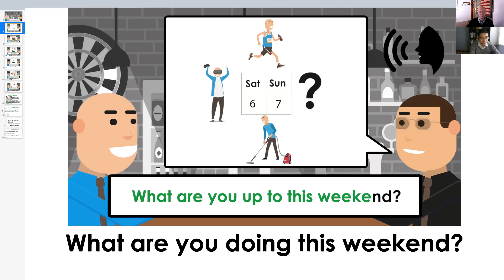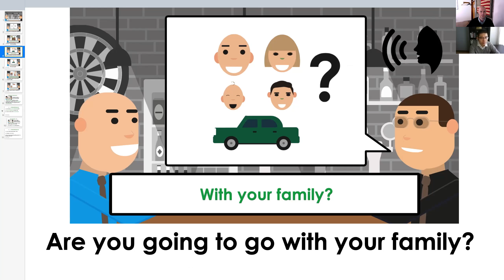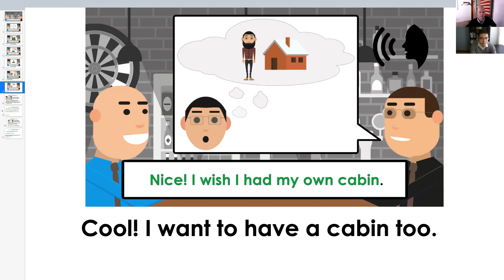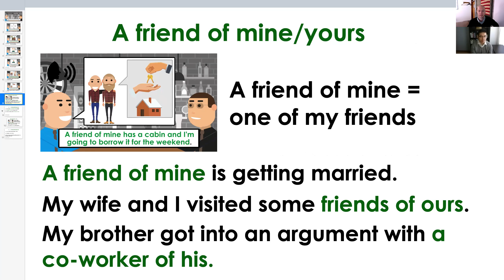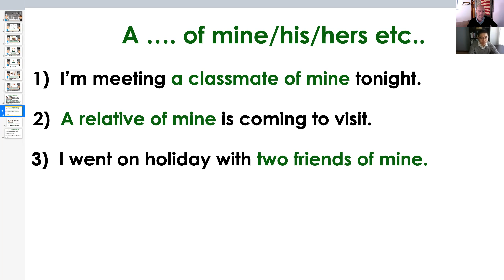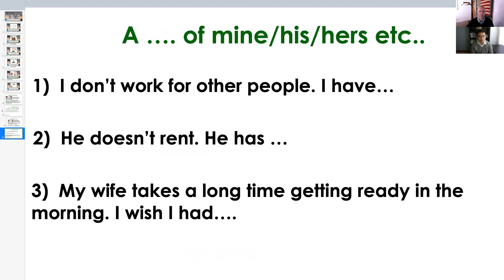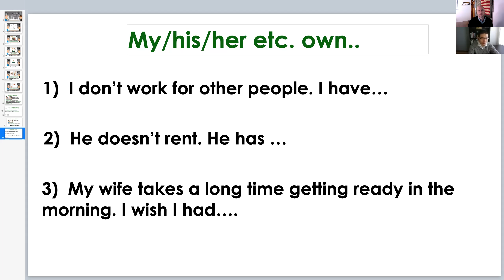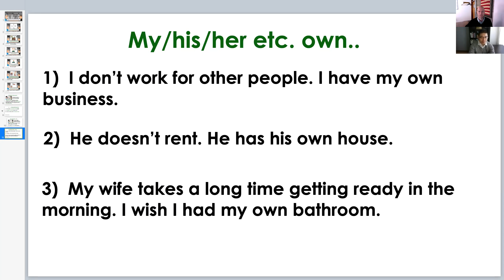AcquireEnglishLive EPISODE 11: A Friend Of Mine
In this podcast, Adam and Tuan discuss how to use "a friend of mine/yours" and "my own".

Improve Your English SPEAKING LISTENING AND PRONUNCIATION with our courses;

Udemy Courses:
A1 to A2 course:

Skillshare Courses:
A2 to B1 course: